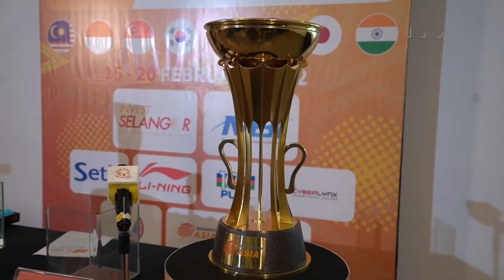“Gak Perlu Liat Bola” 😱 Lihatlah BAKAT ALAM Tunggal Putra Muda Indonesia 🔥🔥🔥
Tampil sebagai pemain tunggal putra di partai ke lima singapura melawan Indonesia, tentu bukanlah sebuah hal yang mudah bagi seorang Christian Adinata.. Apalagi saat itu kedudukan dua sama, dimana kekalahan Indonesia kedua duanya terjadi dari sector tunggal putra.. Pastinya tekanan dan beban cukup berat bakal menghinggapi siapa saja pemain yang dirutunkan disana.. Namun, nyatanya hal tersebut tak berlaku bagi pemain jebolan PB Tangkas Intiiland Jakarta, Christian Adinata, yang malah mampu kembali tampil memukau di Setia City Convention Center, Malaysia..